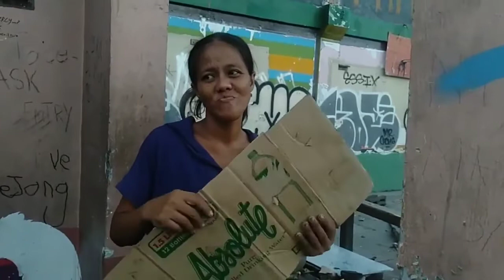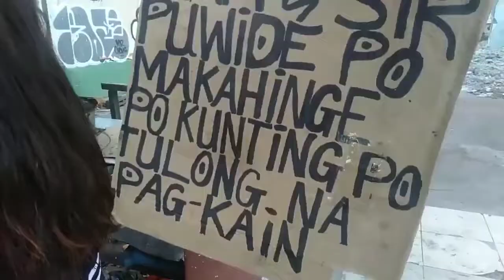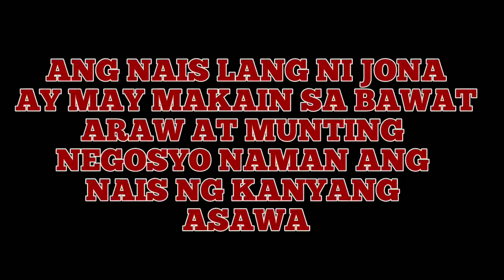UPDATE :PAMILYANG MAY LIMANG ANAK MAY TUMULONG NA KAYA?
My vlogs are always a mixed content and I hope you guys enjoy the videos and like/share.